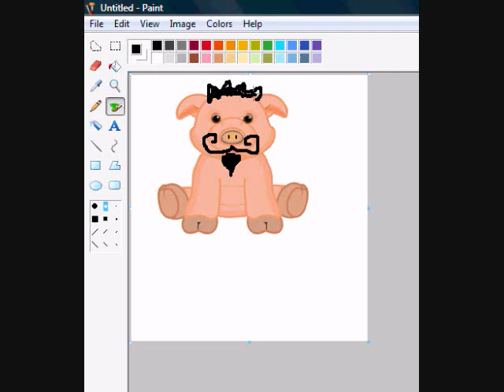SPEED DRAWING OF A WEBKINZ SIGNATURE PIG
Gotta love it!  :P   And nope, I'm not trying to take credit for things that aren't mine.